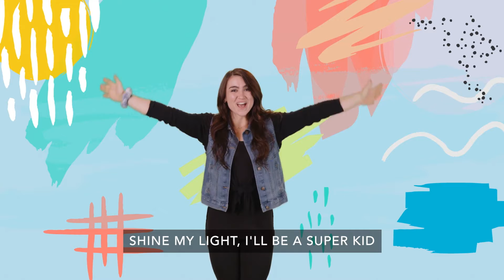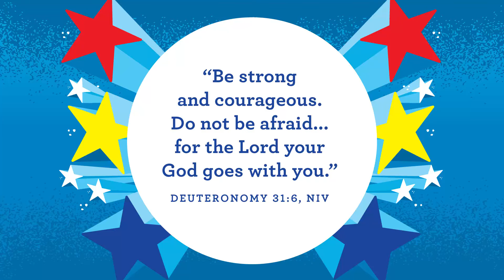Preschool 10/17 Super Kids: God made me to do big things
Today’s Bible Story: God made me to do big things.
David and Goliath • 1 Samuel 17:1-50
Memory Verse: “Be strong and courageous. Do not be afraid . . . for the Lord your God goes with you.” Deuteronomy 31:6, NIV
Key Question: Who made you to do big things?
Bottom Line: God made me to do big things.
Basic Truth: God made me.